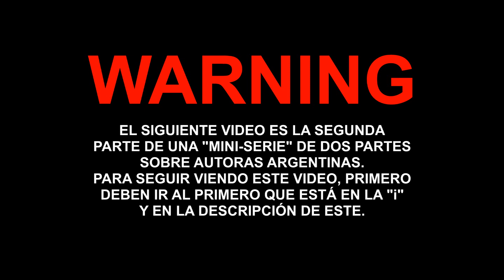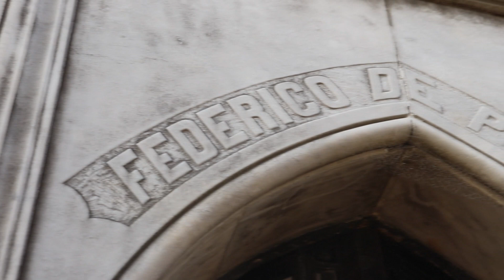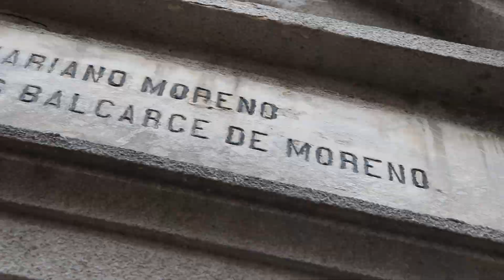AUTORAS ARGENTINAS: Juana Manuela Gorriti y María Guadalupe Cuenca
¡Hola! bienvenidas y bienvenidos a un nuevo video: en el día de hoy les traemos la segunda y última parte de esta "mini serie" de autoras argentinas, para la cual nos unimos a las chicas de Che Baires en este especial de Halloween (tardío) recorriendo el cementerio de la Recoleta y visitando los lugares donde yacen los restos de estas importantes mujeres.

¡Nos vemos!